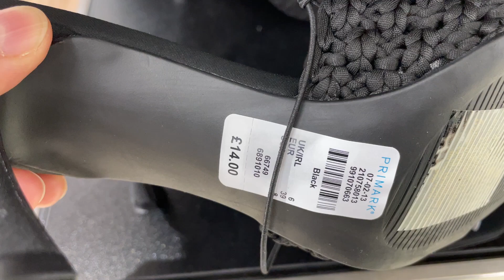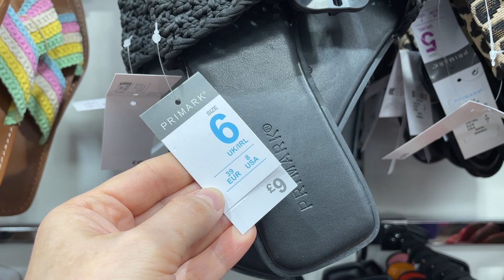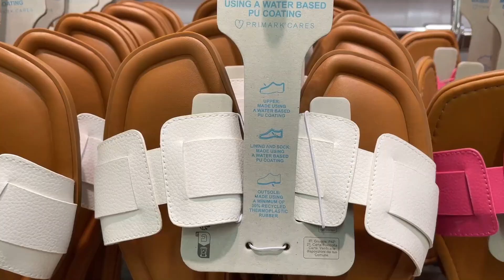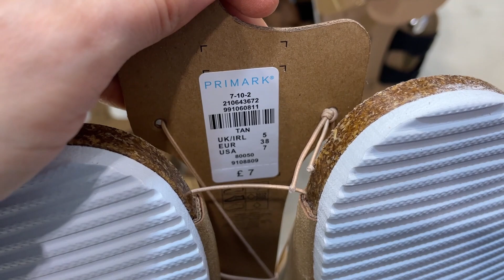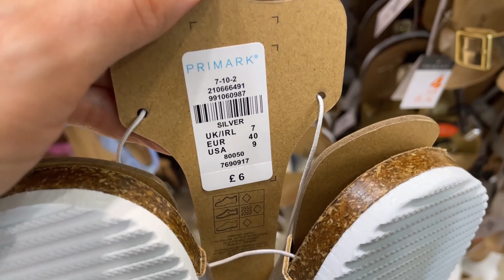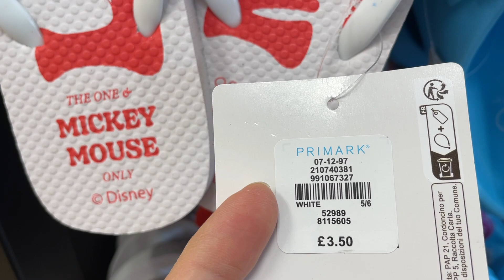PRIMARK SHOES NEW COLLECTION - May, 2023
Women Shoes in Primark